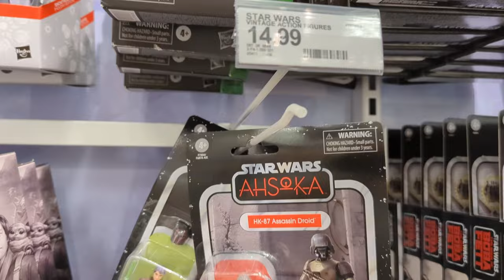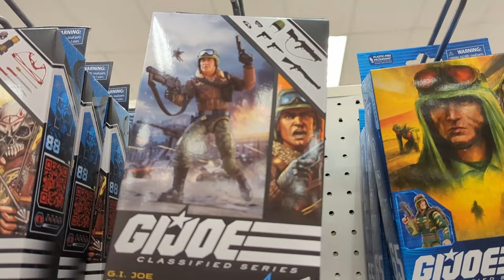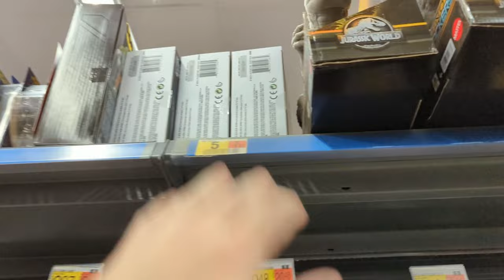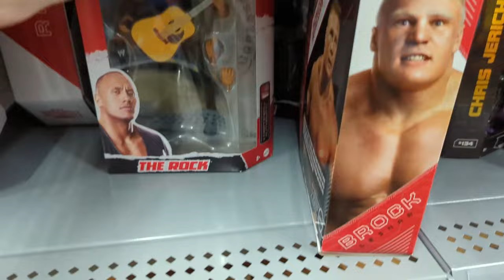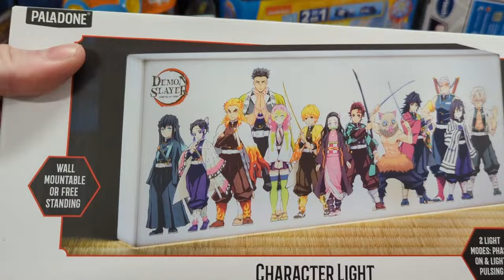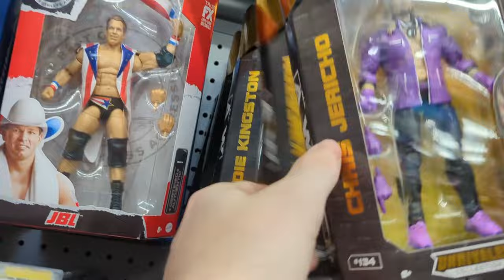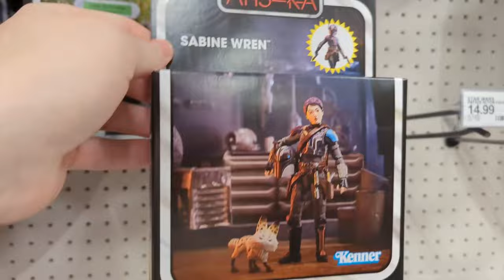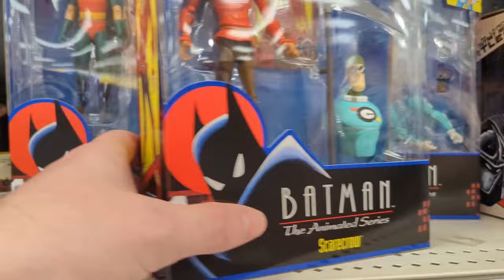Toy Hunt! | Gotta see this fig swap! | All the platinums!!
Join me an a toy hunt!
2 Wal-Marts
2 Targets
2 Ross
1 Burlington
1 DD's Discount
Stick around to see the bummer of a mail call!!! (seriously its sad)
Plus taking a quick peek at a recently opened fig!